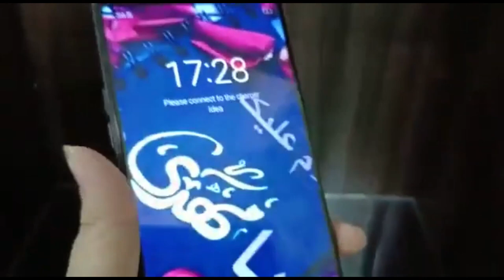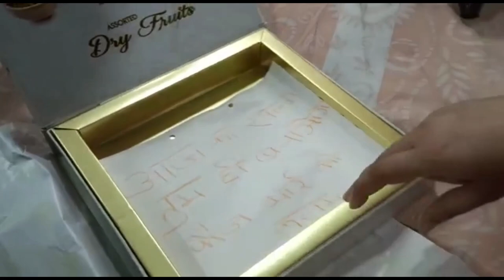mayka vlog 3 | Aaj sister ke saath kiya prank | reuploading the vlog after fixing some edit issues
Reuploading because previous upload had some edit problems and had to be removed